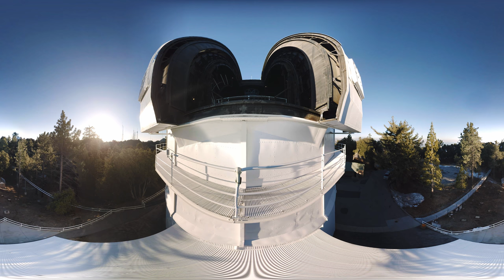See The Power Of One Of Earth's Largest Telescopes In Virtual Reality! (360 Video)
Gwen Rudie’s first love is physics, but asking the big questions turned her into a star gazer as a professional astronomer for Carnegie Observatories. Join her and explore galaxies billions of light years away from the Wilson Observatory.

For a more immersive experience download and watch on the DiscoveryVR app – now available on Google Daydream!  Visit discoveryvr.com to get started.